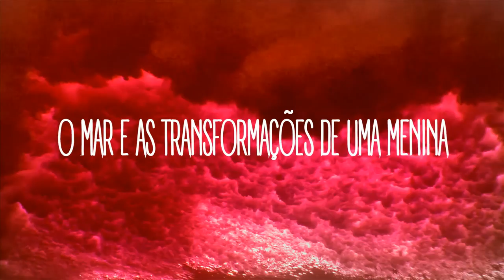O Mar de Teresa - Trailer #02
Teresa queria o impossível: ter um mar no quintal de sua casa. Como não podia conseguir isso, ela inventou um plano mirabolante que a levou a uma descoberta muito pessoal... O filme mistura animação e fotografia de cinema de uma maneira muito peculiar: a realidade está na animação e o sonho nas pessoas de verdade. Mar de Teresa é um curta-metragem adaptado do livro infantil "A Menina que Carregou o Mar nas Costas". Escrito por Dilea Frate e ilustrado por Simona Traina.

Teresa wanted the impossible: to have a sea in her backyard. When she realized that she couldn’t do that, she invented a incredible plan that will drive her to a very personal discovery… The Movie is a Mix of Animation and photography of a Very peculiar Way: Reality is in the animation and dream is made with real people. The Teresa's sea is a Short film adapted from the children's book " The Girl Who Carried the Sea at Her Back ". Written by Dilea Frate and Illustrated by Simona Traina .

Teresa quería lo imposible: tener un mar en su patio trasero. Como no podría conseguirlo, ella inventó un plan descabellado que la llevó a un descubrimiento muy personal... La película mezcla animación y fotografía de una manera muy peculiar: la realidad está en la animación y el sueño en personas reales. El mar deTeresa es un cortometraje adaptado del libro infantil "La niña que llevaba el mar en su espalda ". Escrito por Dilea Frate e ilustrado por Simona Traina.

Teresa voulait l'impossible: d'avoir une mer dans son jardin. Comment pourraient pas l'obtenir, elle a inventé un plan absurde qui a mené à une découverte très personnelle ... Le film mêle animation et la photographie du film d'une manière très particulière: la réalité est dans l'animation et le rêve à des personnes réelles. Mer Teresa est un court métrage adapté du livre pour enfants "La jeune fille a porté le littoral de la mer". Écrit par Dilea Frate et illustré par Simona Traina.